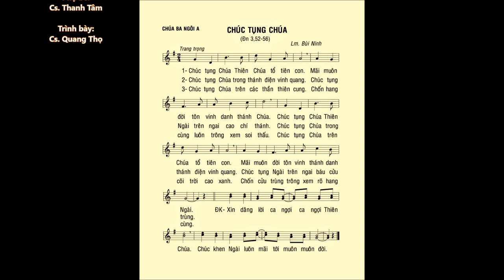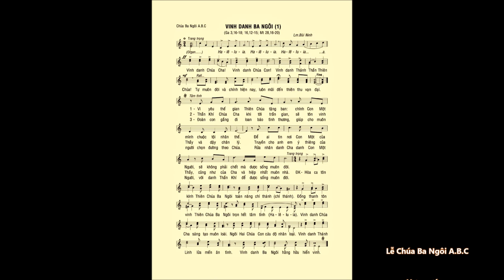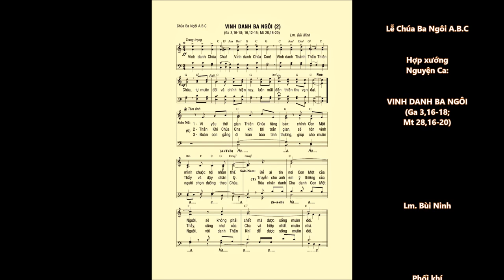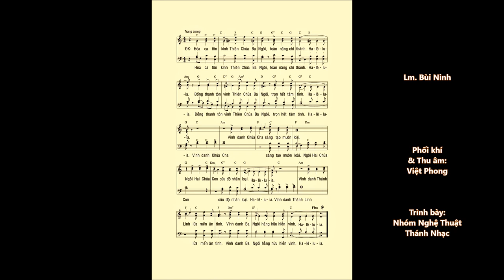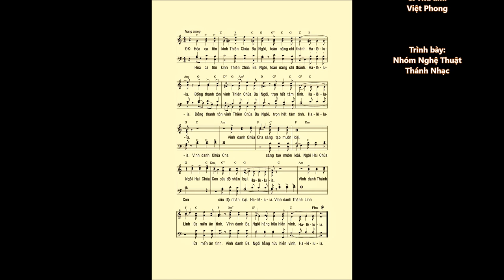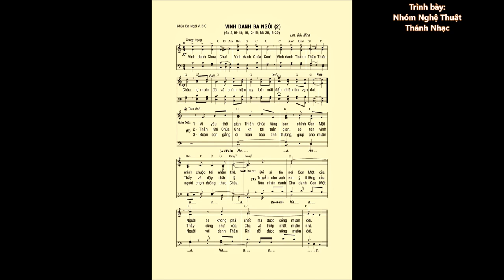CHÚA BA NGÔI A – Đáp Ca & Ca Hiệp lễ – Cs. Quang Thọ & Nhóm NTTN